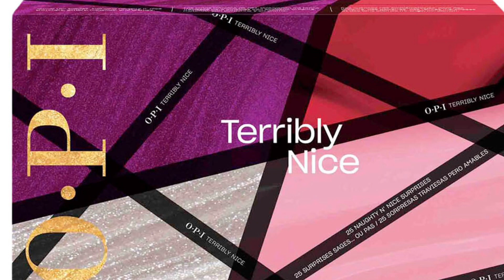2023 OPI 💅Advent 🎄 Calendar: Terribly Nice Holiday Nail Polish Collection! | BeautyAmaB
2023 OPI 💅Advent 🎄 Calendar: Terribly Nice Holiday Nail Polish Collection! | BeautyAmaB

iPsy, It gives you and me some extra bonus points to use on future purchases.

Verb Hair Products get $7 off you first order of $50 or more and I will get $7 off my next order

We will be giving away beauty products when this channel reaches 2000 subscribers as well as monthly giveaways to our subscribers.